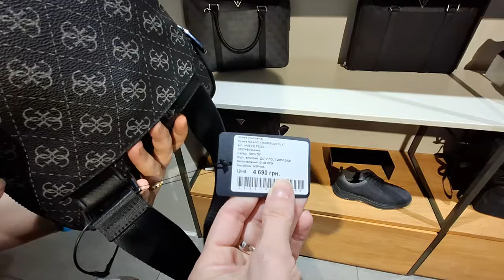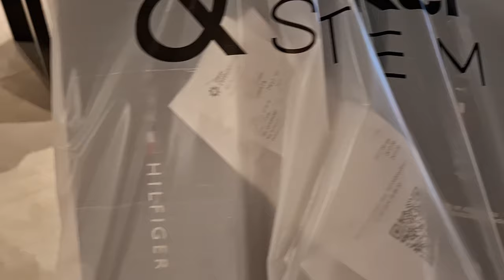ЧТО КУПИЛИ В КИЕВЕ/ШОППИНГ/ЦЕНЫ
Друзья, привет!
Ну, вот и Наташа присоединяется к нам на шоппинге, и все-таки что-то мы с вами выберем!
А потом вкусно покушаем в Пузатой Хате, так что, вкусняшки готовьте под чаек-кофеек!